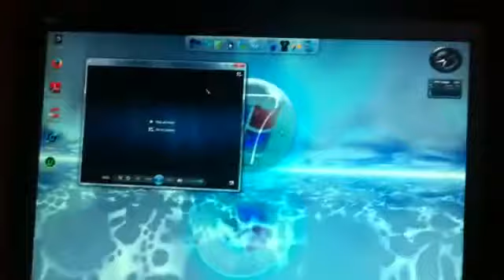Opening to out of furnace 2014 DVD